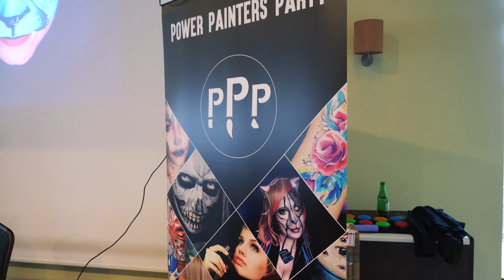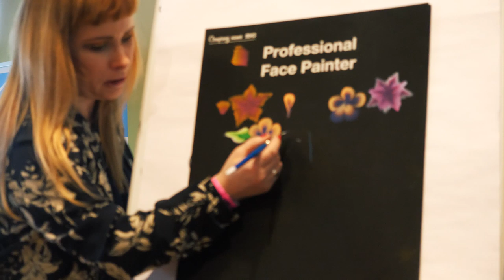Facepainting ma MOC 🔥💪🎨🌈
Już drugi raz odbyła sie niezwykłą impreza, POWER PAINTERS PARTY ! Zlot ludzi z pasją, to trzeba zobaczyć.

Dorota's Freaks